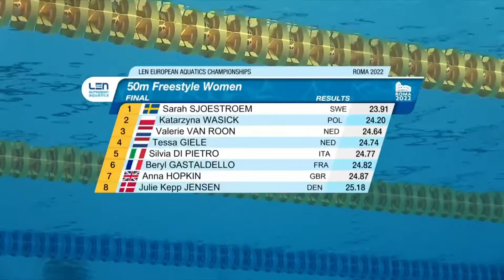Rome 2022 LC EC | Women's 50m Freestyle Final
Italy Rome 2022 Swimming European Championships Long Course 50m
Campionati europei di nuoto 2022
Mistrzostwa Świata w pływaniu na długim basenie Rzym 2022